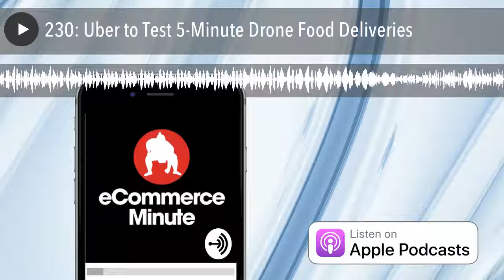230: Uber to Test 5-Minute Drone Food Deliveries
Under the UberEats umbrella, Uber promises food delivery in 5 to 30 minutes, beginning in their test city San Diego.